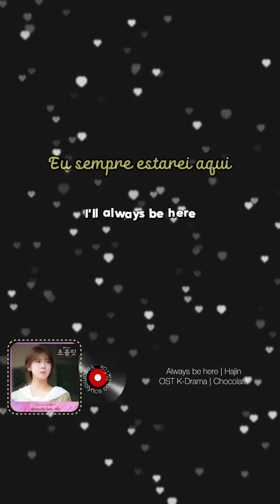Always be here - Hajin | OST K-Drama | Chocolate